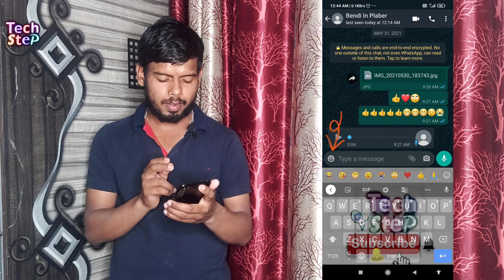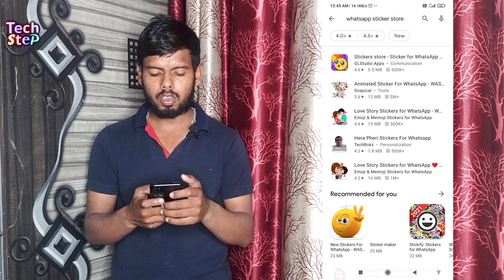WHATSAPP लेकर आया New मजेदार sticker packs जानें कैसे करें DOWNLOAD !download whatsapp sticker pack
WHATSAPP लेकर आया New मजेदार sticker packs जानें कैसे करें DOWNLOAD !download whatsapp stickerpack
Hello Friends ! MY Name is Ajay kumar !! This channel is all about technical topics like videos on the mobile phone, laptop, cameras, tech news,trick and tips etc.

about video :-

आज इस वीडियो में आपने सीखा है। व्हाट्सएप स्टिकर पैक कैसे डाउनलोड करें। के बारे में बहुत से लोगों को पता नहीं है। व्हाट्सएप स्टिकर बनाता है और लोगों को पता नहीं है कि कैसे डाउनलोड करें

today in this video you has learn. how to download whatsapp sticker paks . lot of people is not  know about . whatsapp sticker does make  and people are not know that how do download whatsappsapp'stickerpaks

follow on me  social media app ;-